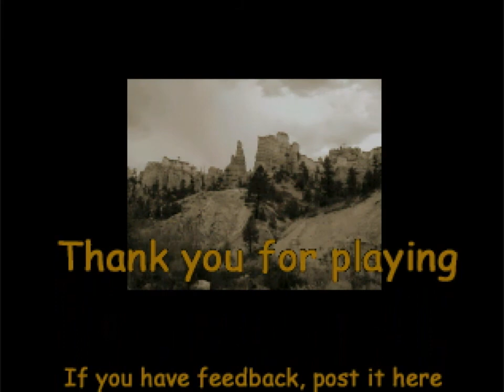Let's Play Desert Nightmare Part 7 - The End of the Nightmare (Ending)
Arriving at the old mining site, the original Dusty Creek, Sandra, Alan and Jake must find a way into the mine and locate the interior shrine to put an end to this nightmare. Will they succeed? Will we finally be free of this ancient curse?